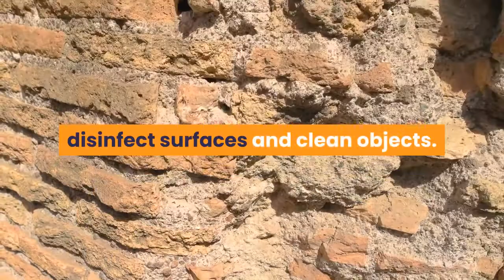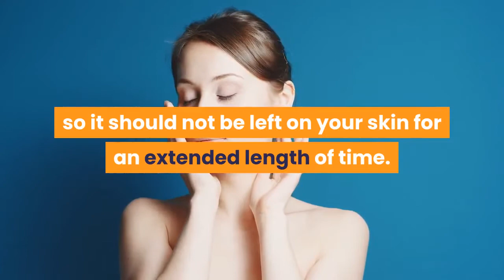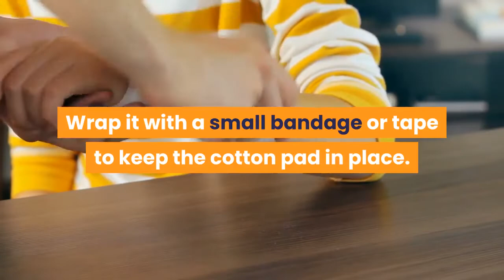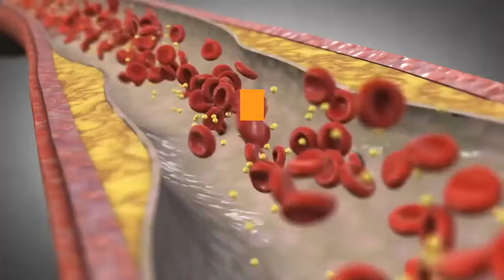6 Amazing Uses of Rubbing Alcohol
Rubbing alcohol, or Isopropyl Alcohol, can be found in most home medicine cabinets. It can be used to fight infections, clean your skin and pores of toxins, disinfect surfaces and clean objects. Here are the top 6 uses of rubbing alcohol: 1. Prevents Swimmer’s Ear Swimmer's ear happens when water gets trapped deep in the ear canal. It is a common condition for swimmers and it can be quite annoying, as trapped water can cause infection and lead to swimmer’s ear. You can prevent an infection from occurring with rubbing alcohol. That is because rubbing alcohol evaporates easier and faster than water. So, when you add rubbing alcohol into your ear, it mixes with the existing water and will evaporate faster, dry your ear and prevent infections from occurring. Here’s how to prevent swimmer’s ear: Mix equal parts of rubbing alcohol and white vinegar. Fill an ear dropper with the solution. Lie down with the affected ear facing upward. Put 2 to 4 drops into the ear and wait 10 minutes. Tilt your ear in the opposite direction to allow drainage of any excess liquid. Repeat as needed. 2. Cleans Minor Cuts and Abrasions Rubbing alcohol can also be used to clean minor cuts or scrapes because of the natural germ-fighting characteristics. It can disinfect the area and kill any bacteria to prevent infection. Rubbing alcohol can also help to stop bleeding in the cuts by tightening your capillaries, which are what are losing blood in your body. The next time you have a minor cut or scrape, try: Apply some rubbing alcohol to the affected area using a cotton ball. Leave it on for several minutes. As rubbing alcohol can dry your skin, apply some moisturizing lotion or simply aloe vera gel on the area after you are done. Do this several times a day for several days. 3. Prevents Acne and Pimples Rubbing alcohol can even help to treat and prevent acne and pimples by killing the germs, soothing your skin, removing any dirt and unclogging your pores. Be sure to begin this method as soon as you notice the first signs of a breakout occurring: Soak a cotton swab in rubbing alcohol (70% strength). Dab it on the affected area gently. Leave it on for 10 minutes. Rinse the affected area with lukewarm water. You can also follow up with a light moisturizer or just aloe vera gel. Do this twice daily for a couple of days only. It is important to note that rubbing alcohol can dry your skin out, so it should not be left on your skin for an extended length of time. 4. Treats Toenail Fungus Because of its ability to fight germs and infections, rubbing alcohol is effective in fighting toenail fungus. Rubbing alcohol can help keep your skin dry, so it does also prevent fungus from growing in the first place, as fungi tend to grow and spread in warm, moist environments. Therefore, the rubbing alcohol will clear up any current infection, give you relief from any pain and discomfort and reduce the chances of more fungus growing. Here’s what to do: Mix equal amounts of rubbing alcohol and white vinegar. Soak a thick pad of cotton in the solution and place it over the infected toenail. Wrap it with a small bandage or tape to keep the cotton pad in place. Allow it to sit for about 30 to 45 minutes. Finish by gently scrubbing the toenail with a soft-bristled toothbrush, then rinse the area. Use this remedy once daily for several days. 5. Soothes Mosquito Bites Rubbing alcohol can even be used to help relieve pain and discomfort that are sustained from mosquito and chigger bites by lessening the pain, swelling and discomfort. It can also help the bite to heal quicker than it would naturally. The germ-killing effects of rubbing alcohol also will decrease your chances of sustaining an infection. 6. Soothes Muscle Aches Rubbing alcohol can be used on your sore and achy muscles and painful joints in order to relieve these symptoms. It can also help to reduce any swelling because of its anti-inflammatory properties. Rubbing alcohol releases any tension in your muscles and causes your blood to flow properly and increase your circulation. Here’s what to do the next time you have sore and achy muscles and joints: Apply some rubbing alcohol on your aching muscles. Massage gently in circular motions for 10 minutes. Wrap the area with a warm cloth for at least 30 minutes. Repeat 2 or 3 times a day. Have you ever used rubbing alcohol for any of these purposes?